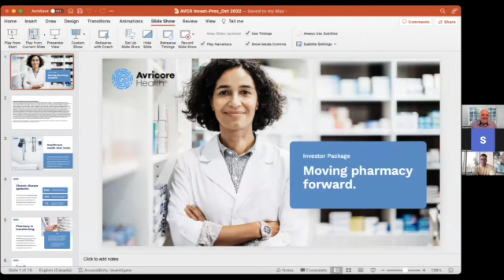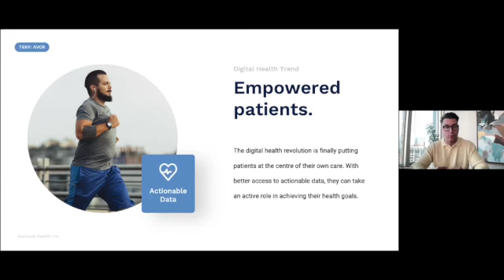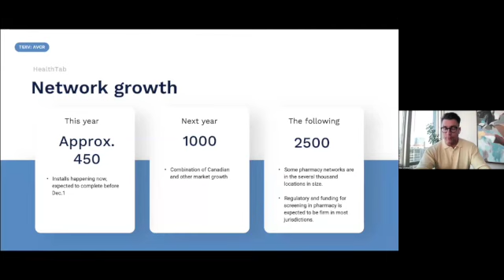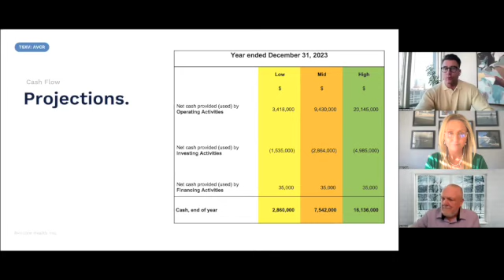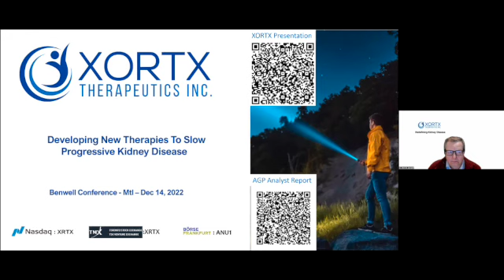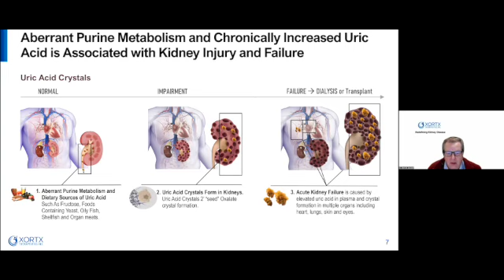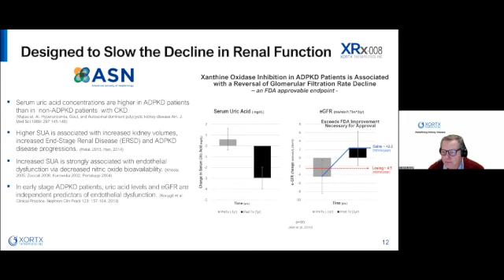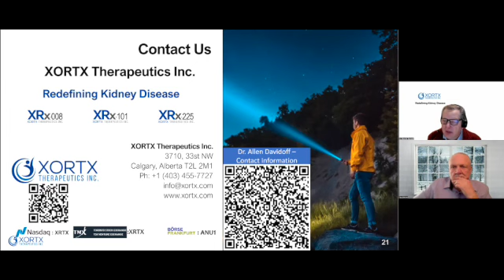PBA à Noon - A Year In Review - Healthcare Stream Webinar - December 14, 2022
PBA hosted its second annual, A Year in Review, Healthcare edition with Avricore Health Inc. (TSXV: AVCR) and XORTX Therapeutics (TSXV: XRTX)

Avricore Health Inc. (TSXV: AVCR) is a pharmacy service innovator focused on acquiring and developing early-stage technologies aimed at moving pharmacy forward. Through its flagship offering, HealthTab™, a wholly owned subsidiary, the company’s mission is to make actionable health information more accessible to everyone by creating the world’s largest network of rapid testing devices in community pharmacies.

XORTX Therapeutics (TSXV: XRTX) is a biotechnology company dedicated to developing innovative therapies to improve the quality of life of patients with progressive kidney disease. Their programs are designed to manage aberrant purine metabolism and reduce high uric acid and slow the progression of kidney disease.

Chapters
Avricore 01:11
Xortx 34:00